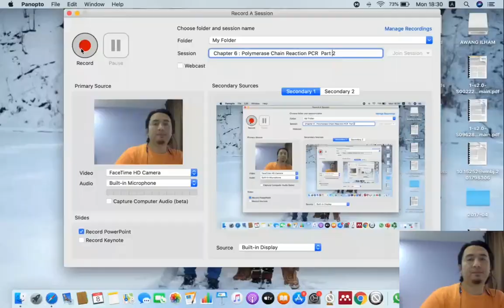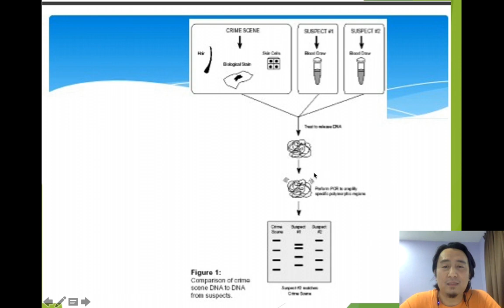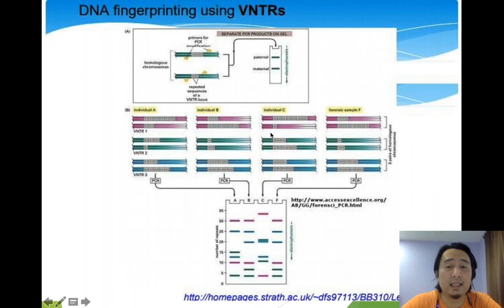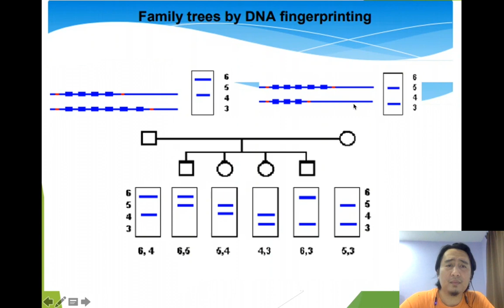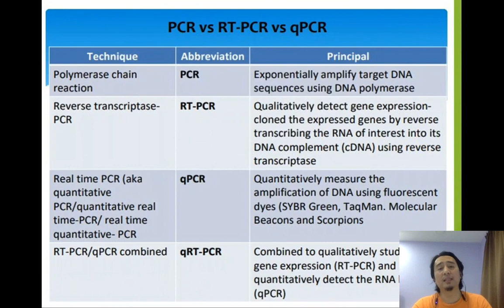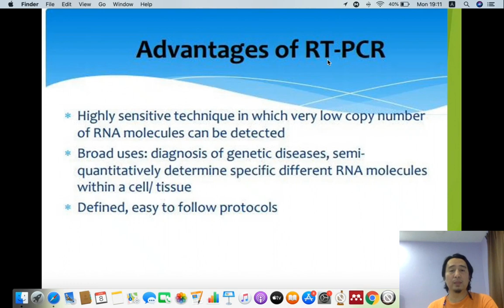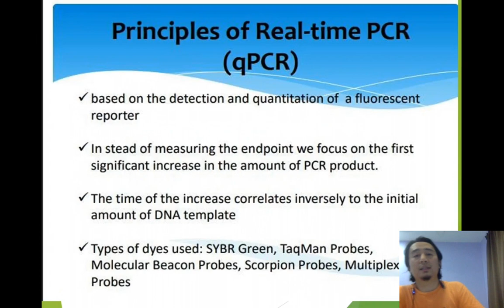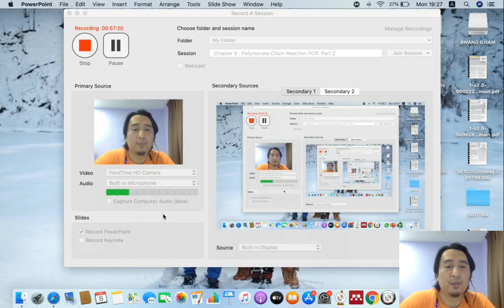Chapter 6 Polymerase Chain Reaction PCR Part 2